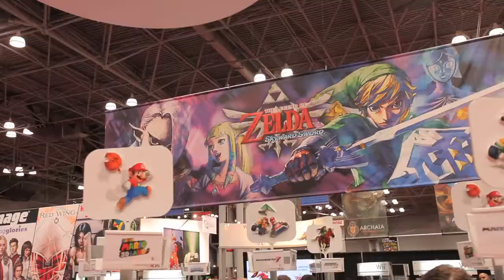New York Comic Con 2011: Prototype 2 Interview [HD]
Rob interviews Chris from Radical Entertainment about Prototype 2, the second chapter in the Prototype franchise .